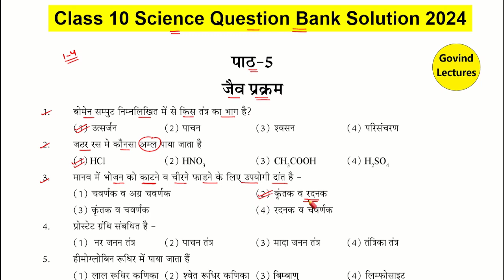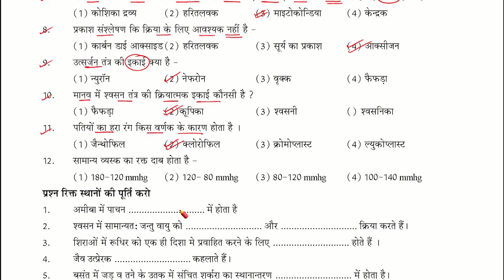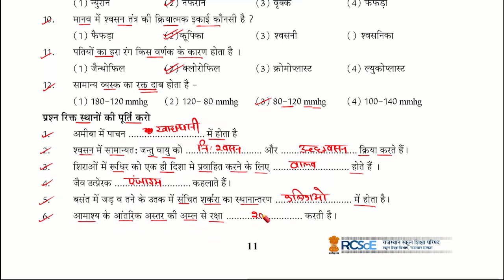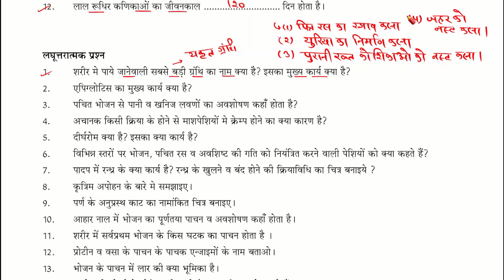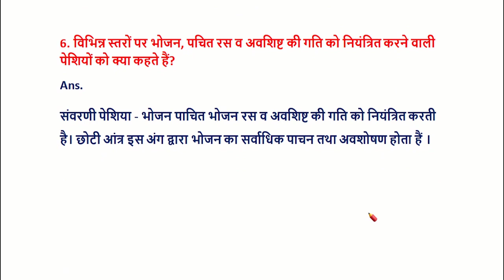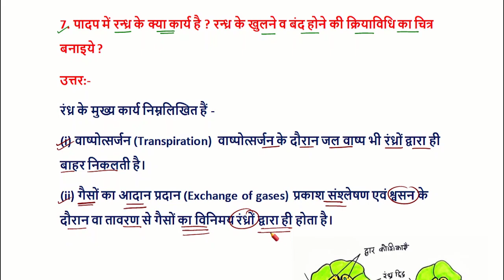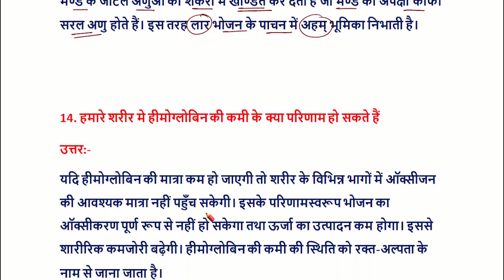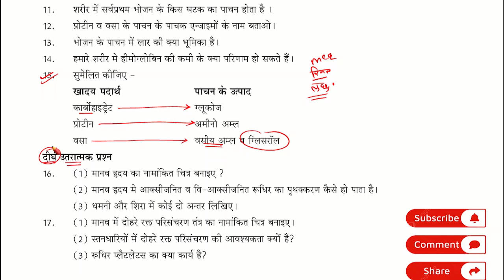Class 10th Science Question Bank 2024 | Class 10 science chapter 5 Important questions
Class 10th Science Question Bank 2024 | 10th Science Chapter 5 Jaiv Prakram (Life Processes)

Class 10th Science Question Bank 2024
10th Science Chapter 5 Jaiv Prakram
10th Science Chapter 5 Life Processes
Rasaynik Jaiv Prakram chapter 5 Class 10 Revision
Ekaksha, Jaiv Prakram class 10 one shot
Jaiv Prakram class 10 important questions answers
class 10th model paper 2024
class 10th model paper science
 class 10th model paper 2023
 class 10th model paper 2024 science
rbse class 10 science model paper 2024
class 10th most expected questions
Jaiv Prakram class 10